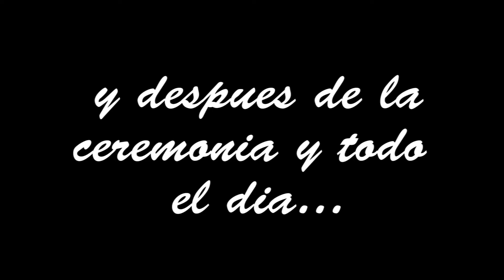Baile Angel y Rebeca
Pequeño video con los invitados en el baile de la boda de Angel y Rebeca, el 22 de agosto de 2015